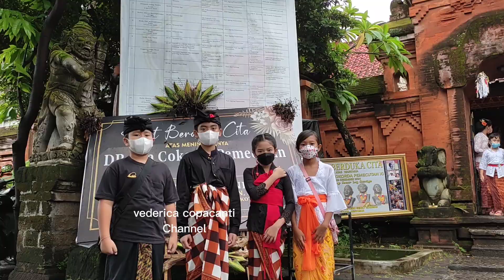Mepeed Ida Tjokorda pemecutan XI acara kirap keliling kota denpasar